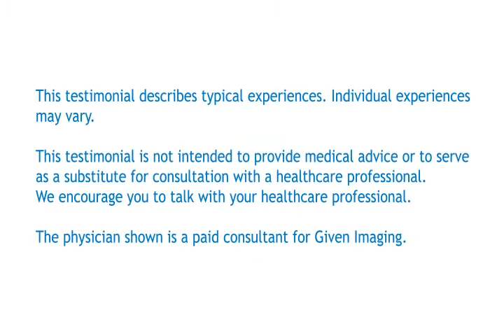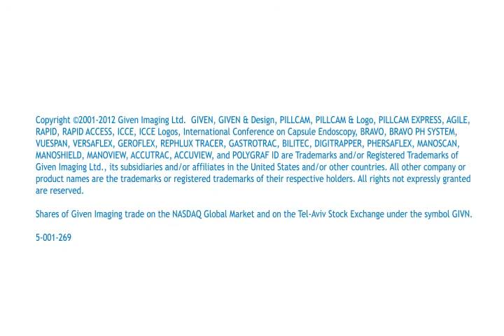PillCam COLON Patient Story - Maria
PillCam® COLON 2 diagnostic tool offers the only non-invasive alternative to colonoscopy for visualization of the colon mucosa [PillCam COLON is not available for sale in the US].

PillCam COLON allows a safe, reliable and accurate examination as well as convenience for both the clinician and patient.

PillCam COLON requires no sedation, and patients can resume daily activities shortly after ingesting the video capsule.

This video is one patient's story undergoing a PillCam COLON procedure.  For more information about PillCam COLON, please